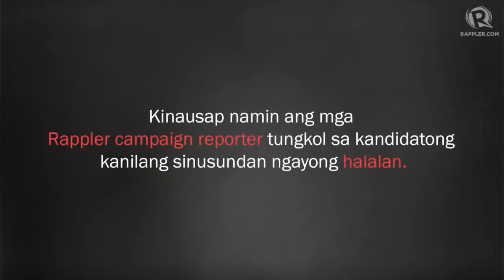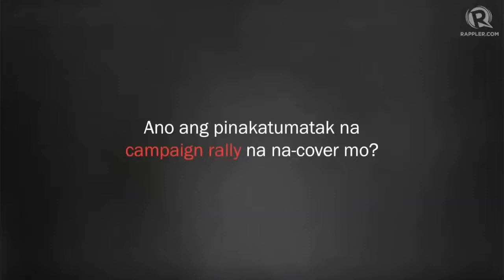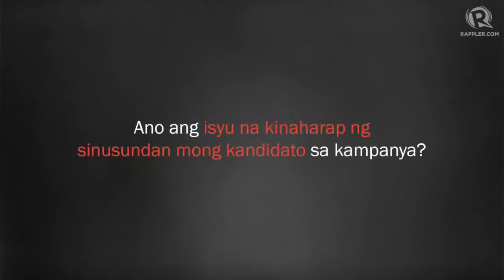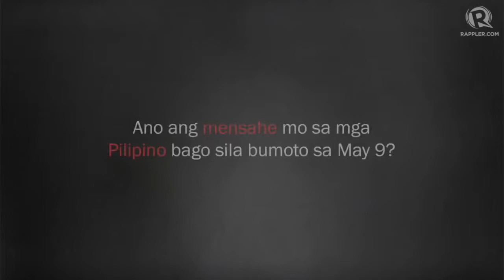Reporter's Impressions to Vice President Leni Robredo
WATCH: We sit down with Rappler campaign reporters to talk about their impressions of the presidential candidates they are covering. Here’s
Mara Cepeda who’s been following Vice President Leni Robredo’s campaign.